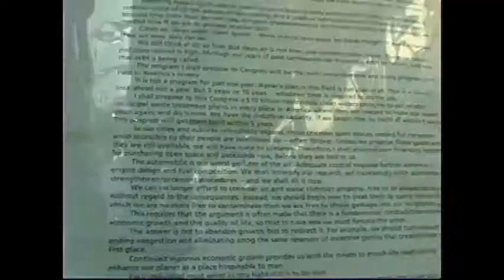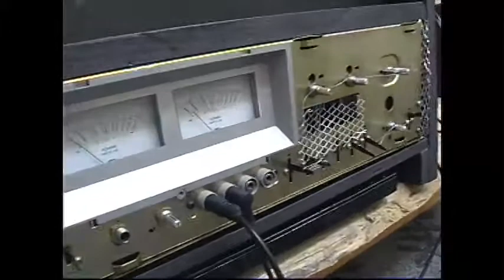"Requiem for the Netmakers" Installation Art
The dictionary tells us that a Requiem is a musical composition laying the souls of the dead to rest, presenting listeners with a remembrance of what has passed.  Requiem for the Netmakers honors the loss of a way of life given by the sea -- to generations of people working in the fishing industry globally -- and in particular, the Gulf of Mexico. Requiem germinated with the hearing of a news story on a family business where generations had learned the art of net-making and where the family business was decimated by the 2010 BP oil spill.  "For the last remaining net maker in St. Bernard Parish, Erwin Menesses Jr., that's meant a 95 percent drop in business."